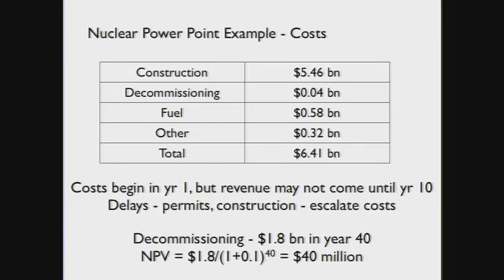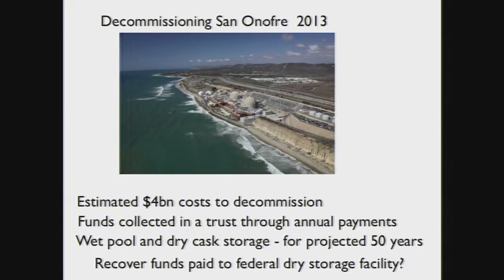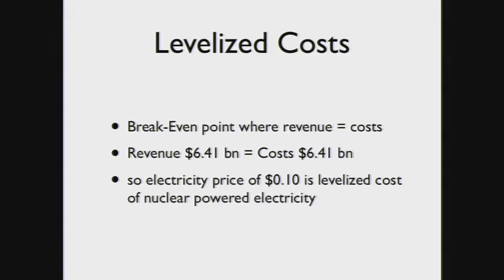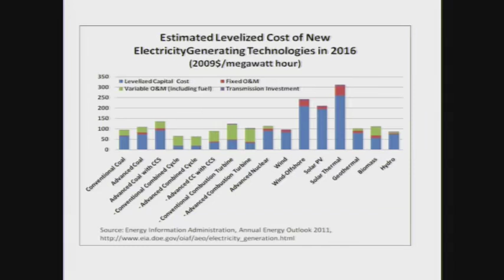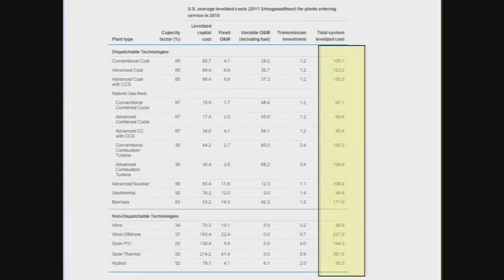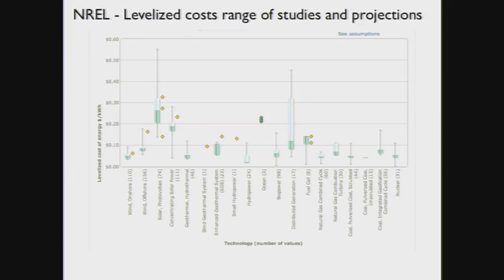2013 11 07 Environmental Economics and Policy C1 Lecture 21002